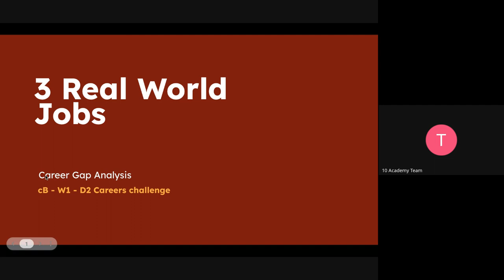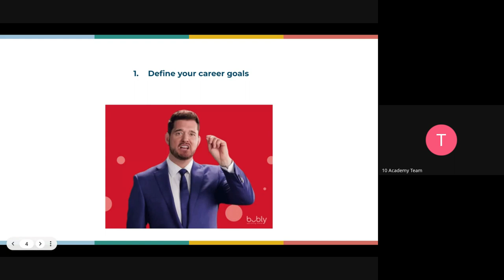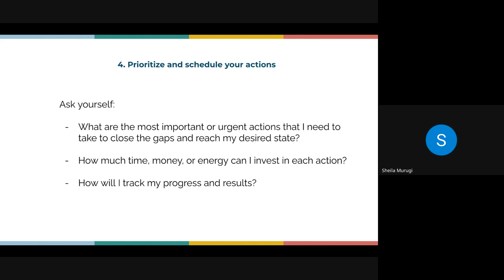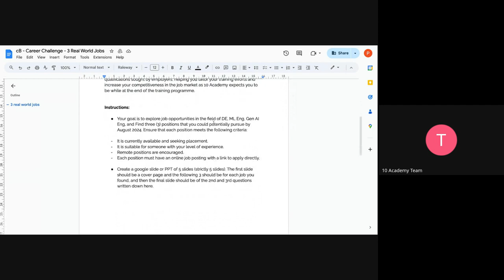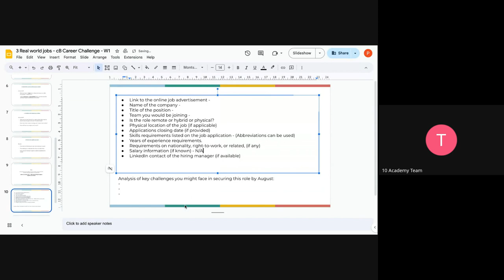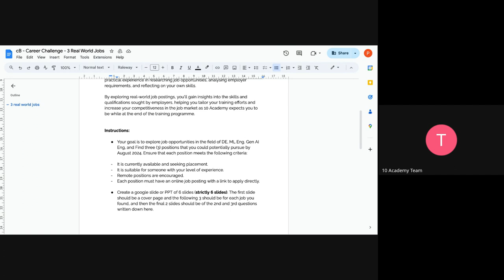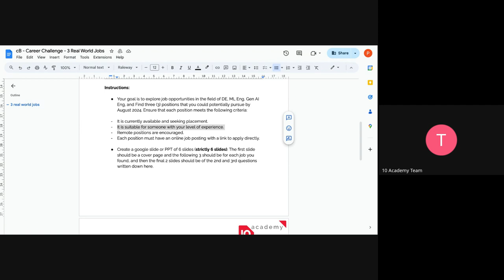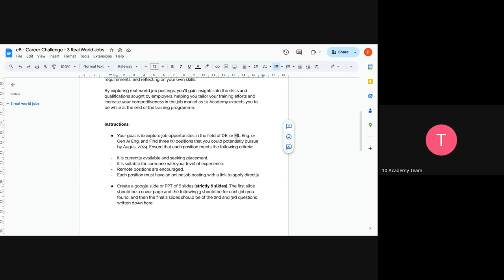Cohort B W1D2, Career Tutorial